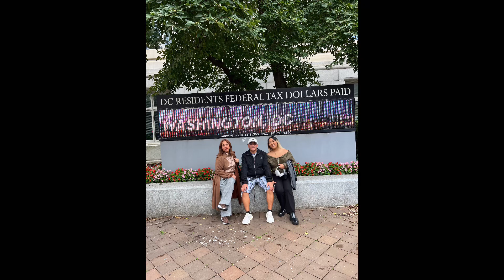October 2, 2023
Traveling with family and exploring New Jersey, Pennsylvania, Washington DC and Virginia.